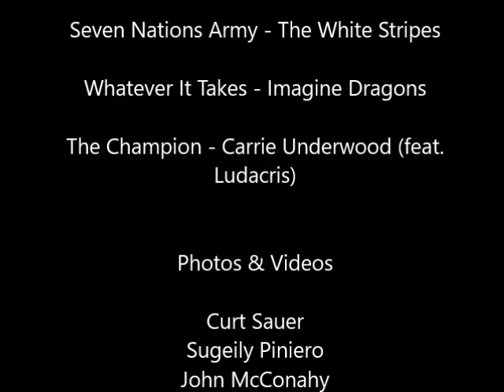U19 Port Breakers